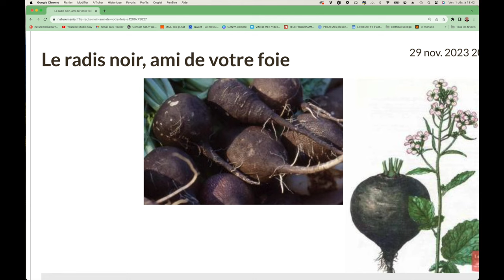Nouvelle playliste "plantes et produits naturels de santé" par Guy Roulier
S'informer pour mieux se soigner est un minimum pour toute personne consciente de la préciosité et de la précarité de la vie et de la santé.
Dans cette nouvelle playliste je vais vous donner l'essentiel à savoir sur les meilleurs bioproduits de santé/bien-être. A terme ce sera un véritable catalogue de ressources que je mets à votre disposition.
Pour accéder à mon ebooks et à mes conseils en ligne cliquez sur le lien :
Notre plus grande richesse est notre santé
Prenez soin de vous
Guy Roulier